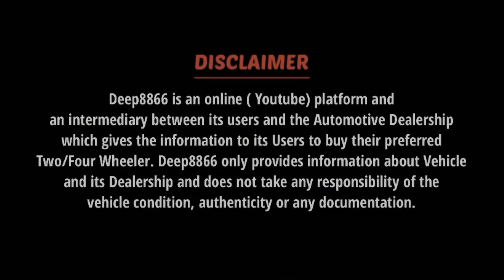धमाका OFFERS लूट लो😱|Second Hand Bike in Delhi |Cheapest Bike in Delhi|Used Bike|Deep8866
This Is  Your Deepak Tiwari

Kaise Ho💖?? Comment me Btao

Deep8866 is my Youtube channel.
To Promote Your Brand & Shop

In this video:- We have lots Stokes of Second Hand and used Bullets and SuperBikes( Classic350,Standard, Thunderbird350x, Himalayan, Hunter) ktm for ktmlover

All Bikes in Good Condition
Hurry up🔥 Grab Your Deal with Assured Gifts🎁

Available at :- Lakshmi Bike Point
To know about more Call Given Number👇🏻
Owner Name :-Mr.Sahil
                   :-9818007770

Shop Address -: Opposite Icici Bank ,Subhas Nagar New Delhi.
Also Reach By :-Subhas nagar metro station

Hope you enjoy this video so Plz

So Enjoy this video plz:-

Thanks nd Luv you all❤️

Second Hand Bikes| 🔥₹10,000/- में BIKE🔥|Cheapest Bike in Delhi|Used Bike market in delhi, Bike mela

Second hand bullet in delhi
Cheapest bullet in subhas nagar delhi
Used royal enfied bullet
Second hand Bullet Standard in karol bagh

second hand bikes in karolbagh,
second hand bikes splendor,
Used Bikes Second hand Bike market in Delhi || Subhash Nager Bike market || Used Bikes